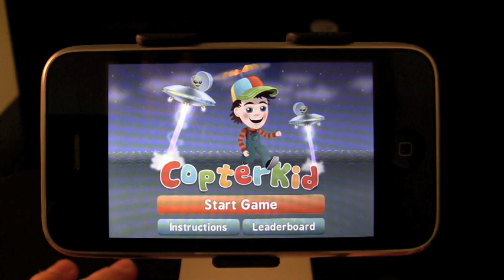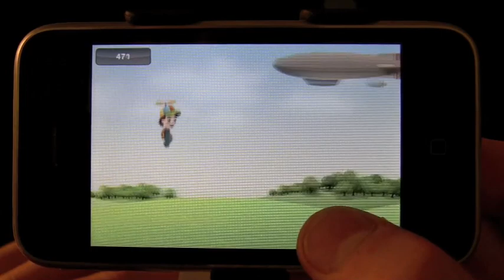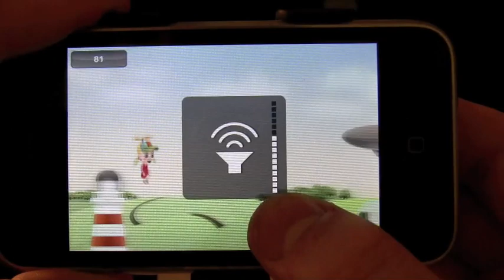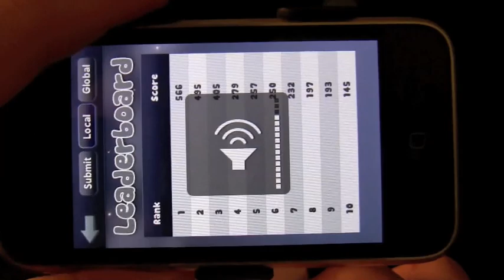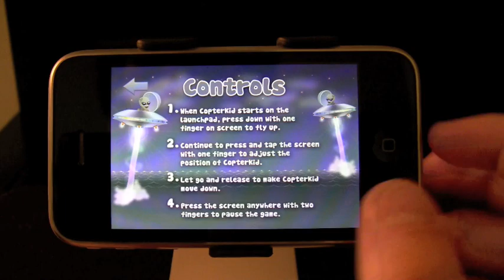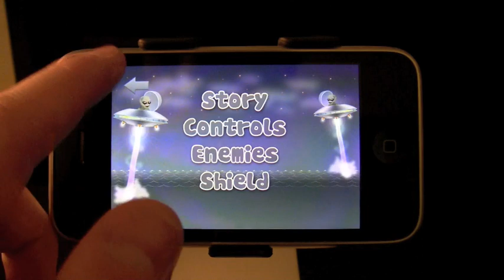Copter Kid App Review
For $.99, this is a pretty addicting game.  Be warned.

Rating - 9/10